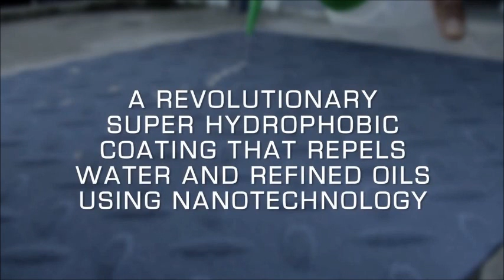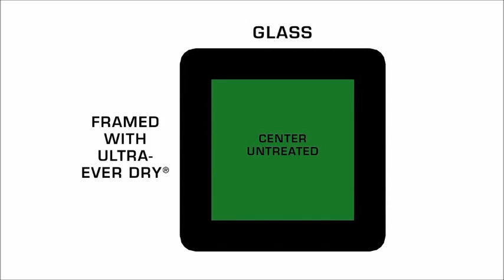Ultra Ever Dry Tap France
Vidéo démo de l'Ultra Ever Dry, un imperméabilisant hydrophobe et oléophobe distribué exclusivement par Tap France en Europe.

Appliqué sur une surface, ce produit va créer une fine pellicule résistante qui repousse les liquide à base d'eau, huiles... Utilisant les avancées en matière de nanotechnologie, ce produit révolutionnaire trouvera de nombreuses applications : BTP, textiles, outils, matériaux, véhicules... (voir toutes les applications et recommandations sur le site web).

Nous proposons les fiches de sécurité ainsi que les caractéristiques du produits en téléchargement sur notre

Comment se procurer le produit Ultra Ever dry (super hydrophobique) ? :
Tap France (distributeur officiel des produits Ultratech pour l'Europe) :

Pour tester le produit, Tap France propose un kit découverte permettant de traiter une surface de 2 m² :